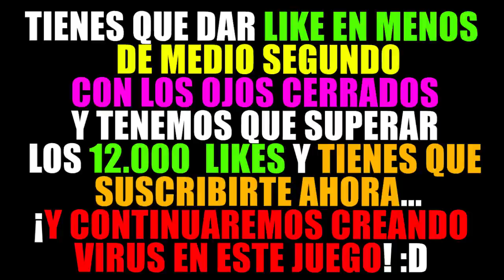¿¡QUE OCURRIRIA EN EL MUNDO SI HUBIERA UN VIRUS LETAL!? 😱🦠 PLAGUE INC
Hoy os traigo... ¿¡QUÉ OCURRIRÍA EN EL MUNDO SI HUBIERA UN VIRUS LETAL!? ¿Que ocurrirá en el mundo por una pandemia? ¿Qué ocurrirá por la pandemia? ¡Pandemia en el mundo! Virus letal!
⭐ ¡Juega en mi servidor de Minecraft! IP play.zundercraft.net